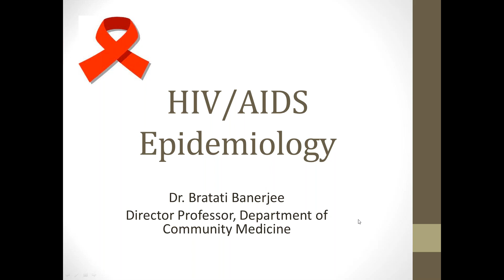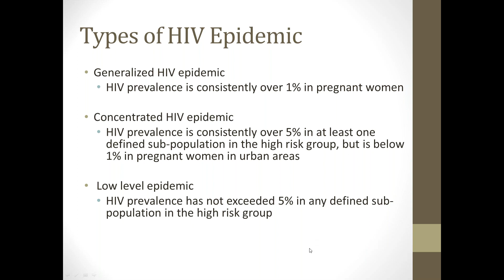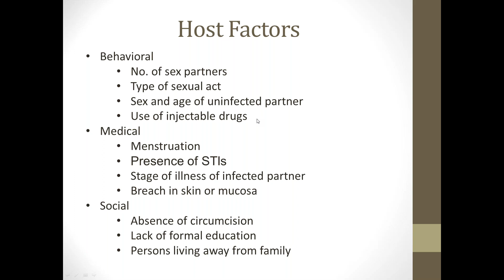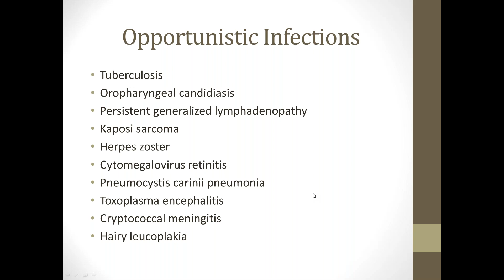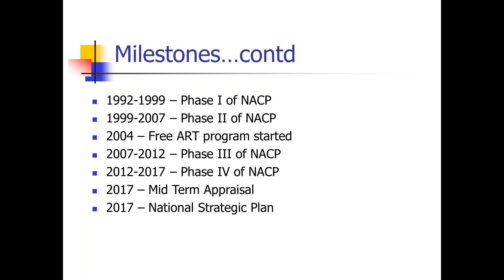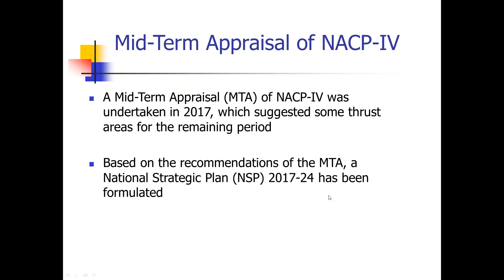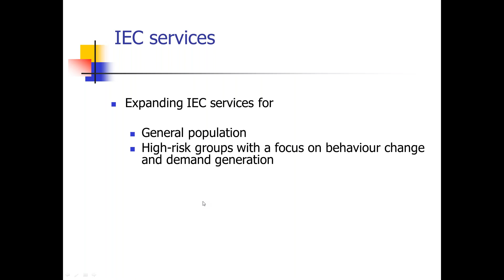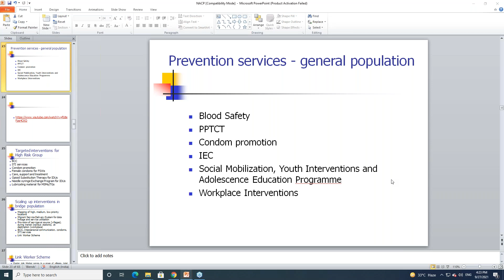HIV / AIDS Epidemiology / PSM